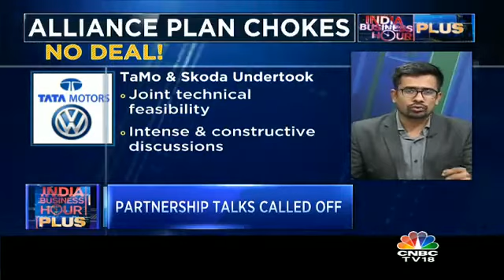Tata Motors & Skoda End Talks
Tata Motors and Volkswagen owned Skoda have called off their partnership talks. Uttkarsh Chaturvedi brings us the details.